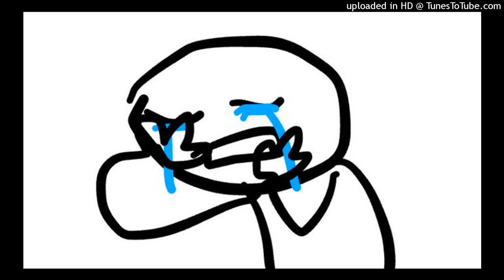Smiley Memory (partially found) (low quality)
abnuo